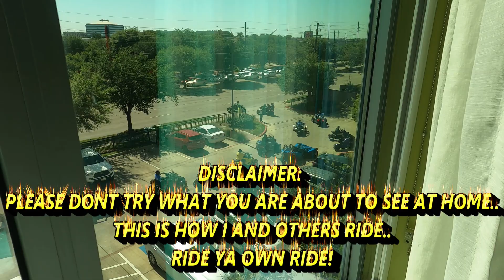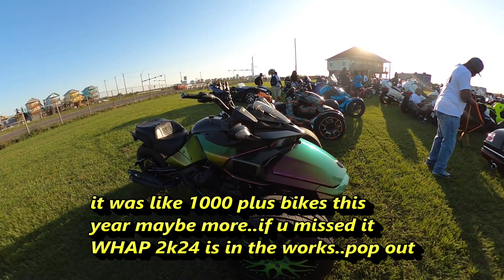😏hooligan activity and 2 takeovers in the same day?! 👀...WHAP2K23